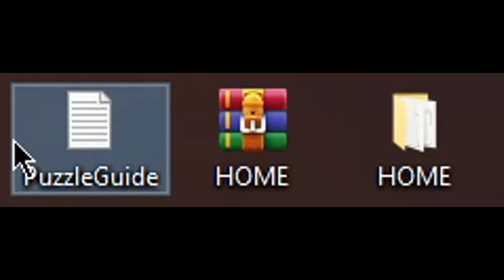I Got Scared While Home Alone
I played Home and now I'm terrified.